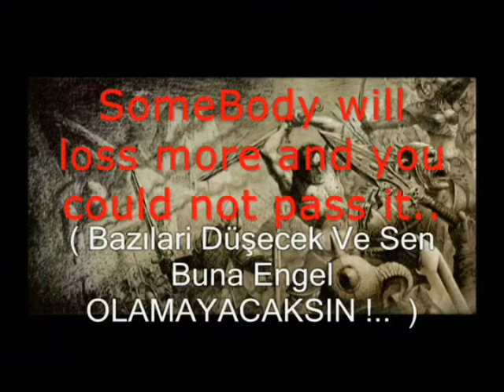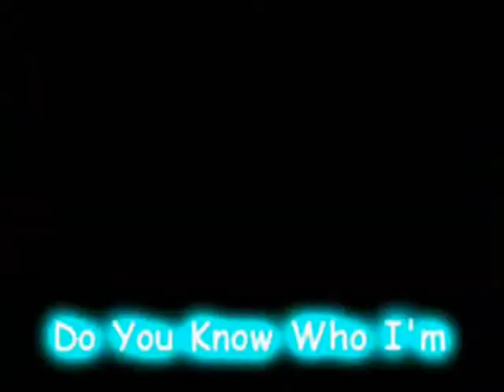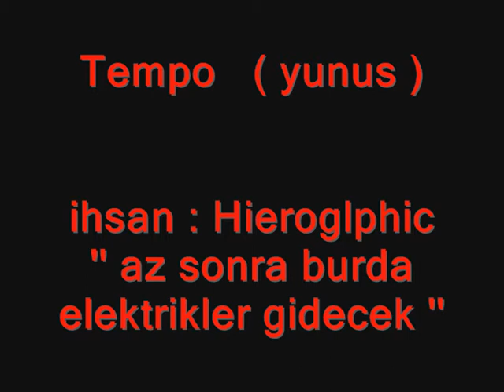Sophie Pk Movie IONIA SERWER BEST MAGE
Sophie Pk Movie IONIA SERWER BEST MAGE   Legend Of Mage   Naxxramas  Miracle  Sophie   Akara   80 Lwl Pk Movie   Mage Staff Combo